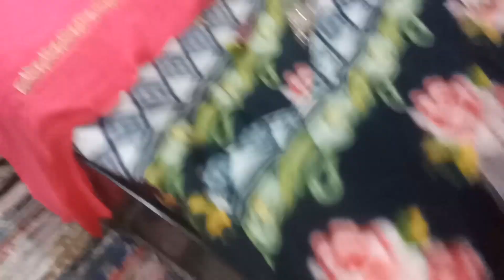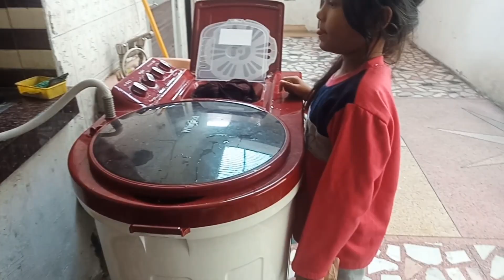Last day vlog 😔 Ise to bhul hi ghee thi /hot cleaning vlog /mitha khasta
vlogs khana khazan indian vlogger nure indian mom Hindivlogchannel middle class vlogs

my daily routines life update  coocking etc.

Indian mom daily routine videos
Indian mom
5am to 9pm daily routine of Indian mom of two kids
Indian vlogger
Indian vlogger
Indian vlogger mom
Indian mom daily life
Indian mommy vloggers
Indian family vlogs
Indian mom on duty vlogs
morning routine
Indian mom routine of school
multitasking Indian mom
busy morning
Indian real busy morning routine
Indian mom busy morning routine 2022
night routines
night routine
morning routine
morning routines
Indian youtuber nure
Indian vlogger
Indian mom studio
night routines
Indian mom on duty
Indian mom daily cleaning vlog
Indian mom studio vlogs
mom morning routines
morning routines
night routine
cleaning small house
eid Mubarak
eid celebration
morning routines 2022
India vlog
routines morning
my night routines
Indian morning routine
mom routine
routines
village routine
kitchen deep cleaning
Indian mom on duty vlog today
5am morning routines
daily vlog Indian
desi cleaning video
deep cleaning vlog
Indian mom studio vlog today
morning routines
deep cleaning vlog Indian mom
5am morning routines
daily routine
daily routines
daily vlog Indian
desi cleaning video
house cleaning Indian vlog
house cleaning vlog
Indian cleaning
 Indian cleaning vlog
Indian middle class family
Indian mom house cleaning vlog
Indian morning routine
Indian mum studio
indianmomonduty
kam karti
middle class family vlog
mom haircut Indian
mom of two routines
mommy morning routines
morning routines 2022
morning routines india
my daily routines
my morning routines school
my night routines o
my night routines 2022
family routines
hot cleaning vlog
desi house cleaning  Vogger
hottest desi cleaning vlog
cleaning hot vlog
cleaning vlog hot
cleaning vlog new hot
daily cleaning Indian vlog hot
desi cleaning vlog Indian
desi cleaning vlog Indian hot
desi house cleaning vlog
desi village cleaning vlog
hot cleaning vlog Indian
hot cleaning vlogs
hot house cleaning vlog Indian latest
hot Indian vlog
hot vlog
hot vlogger Indian
hot vloggers
house cleaning hot vlog
house cleaning vlog
house cleaning vlog hot
house cleaning vlog Indian mom
Indian cleaning home vlog hot
Indian home cleaning vlog 2022hot
Indian mom cleaning vlog hot
room cleaning hot vlog
my night routines